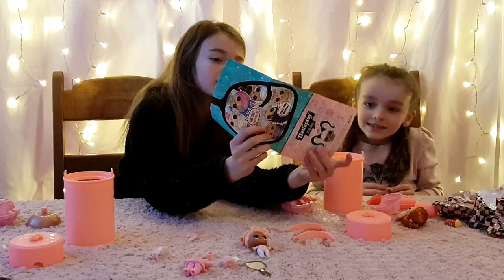OUVERTURE DE POUPEE LOL AVEC MA SOEUR POUPEE LOL SURPRISE MAKEOVER SERIES HAIRSPRAY OPENING LOL DOL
J'ouvre avec ma petite soeur 2 poupée LOL Hairspray Gros Bisous!!